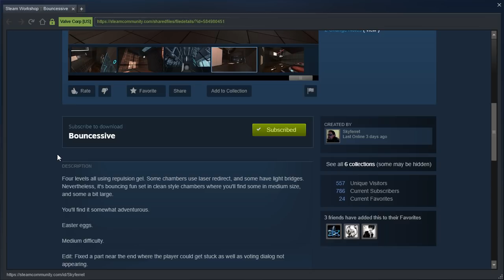Portal 2 PeTI - "Bouncessive" by Skyferret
Blind playthrough. So many eggs you'd think it was Easter.